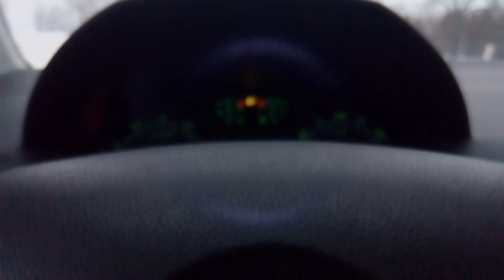Z našich silnic #83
Přes blikající přejezd, blokátor v kamionu, ucpání křižovatky, chodec myslící si že má přednost, kočka myslící si že má přednost, neuhnuvší v Liberci, oni počkají, oni uhnou, oni uhnou, málem zapomněl zatočit, uhýbám do pravého, Klatovská Rozvážková, nacouvání do auta a nacouvání do auta - to je dnešní kompilace. Trochu kratší, jelikož narozdíl od jiných nemám ve zvyku vyplňovat čas záběry o ničem.